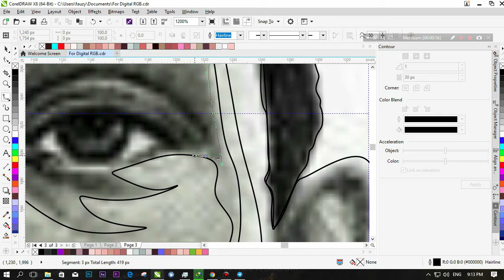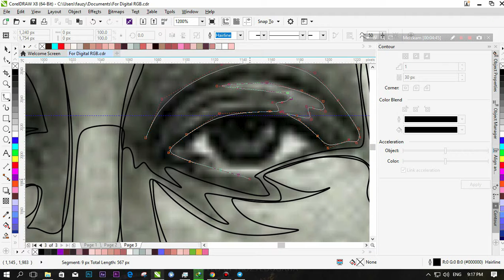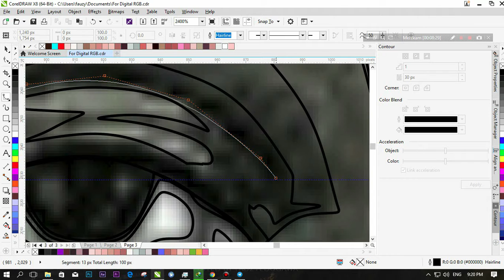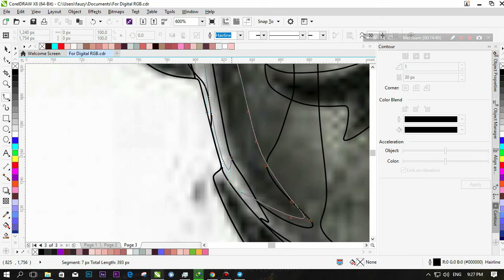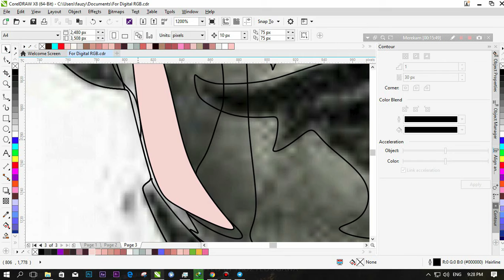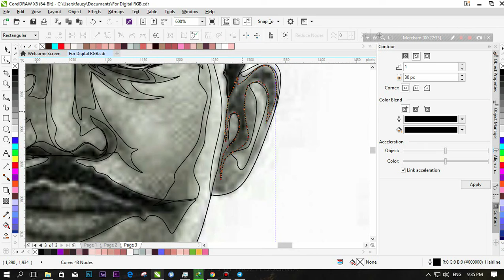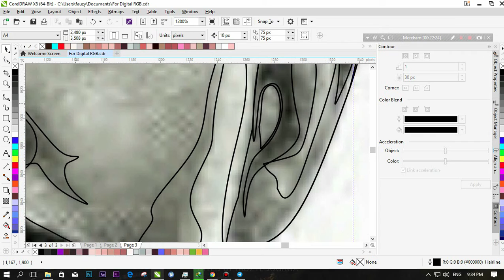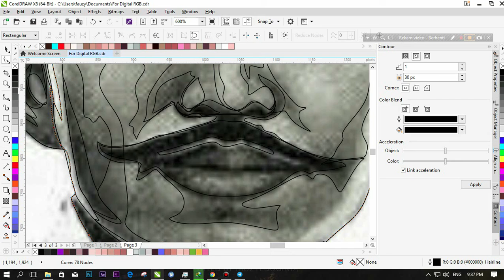2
Alasan saya tidak menggunakan power clip dalam pembuatan vektor kali ini adalah supaya tidak memberatkan pada saat pengerjaan

kelemahannya sendiri adalah jika pengerjaannya tidak sesuai dengan langkah awal akan acak adut :v